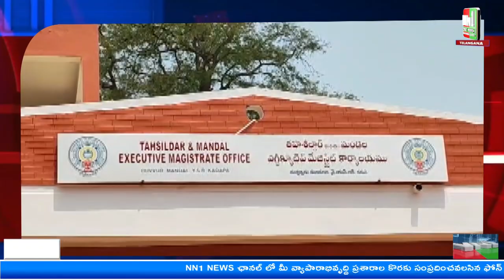దువ్వూరు : పోలీస్ క్వార్టర్స్ స్థలంలో బస్టాండ్ ఏర్పాటు చేయాలని, తహసీల్దార్ రమకుమారి కి వినతిపత్రం.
"nn1news live"
"nn1news luve"
"nn1news"
"nn1news live"

NN1 NEWS#
NN1 News#
nn1news live#
nn1news breaking news today#
nn1news Breaking#
nn1news Youtube on live#
nn1news Sucribe#